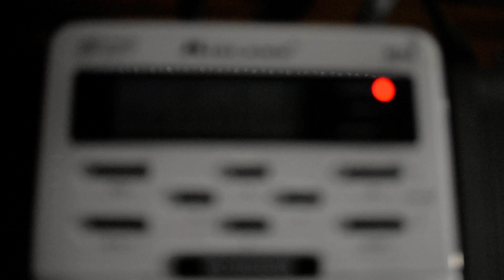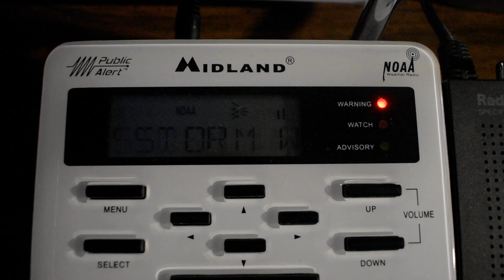Severe Thunderstorm Warning (EAS #164) KZZ57 7/28/23